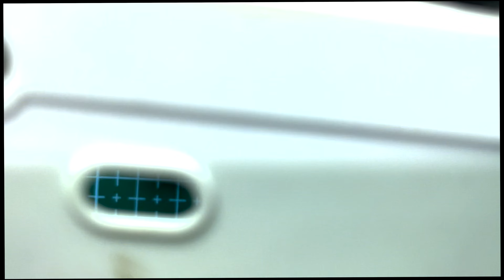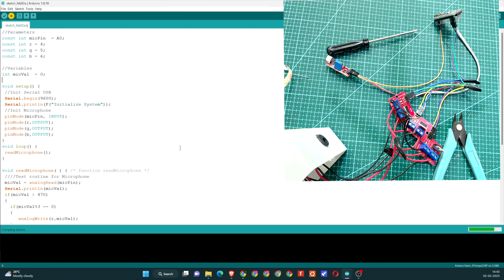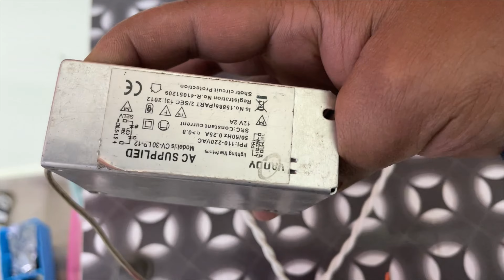DIY Music Reactive LED Strip: Light Up Your Room in Style | techforfun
Bring some extra excitement to your music listening experience with this DIY Music Reactive LED Strip project! I'll show you step-by-step how to create a LED strip that changes color and brightness in sync with your music. This project is perfect for makers and DIY enthusiasts looking to add some unique and customizable lighting to their homes. Don't miss out, watch now to learn how to bring this project to life!

RGB light
Arduino nano
sound sensor
12V 2A smps
5V 3A smps